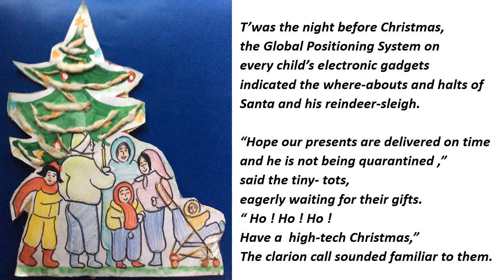GPS Santa and his Geo - Tagged Reindeer - Poem Composed, Illustrated and Recited by Erlene Lobo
The poem composed , illustrated and recited by Erlene Lobo has creatively depicted Santa Claus in the age of global positioning systems with the unique capability of geo- tagging his reindeer and insuring his reindeer sleigh as part of fleet safety.